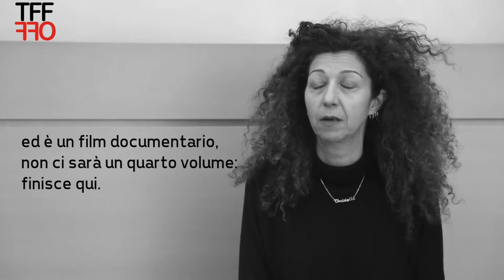TFF OFF 2017 - Intervista a Carmit Harash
Intervista alla regista Carmit Harash, che ci parla del suo ultimo film "Christelle", presente al TFF 35 nella sezione TFFDOC.